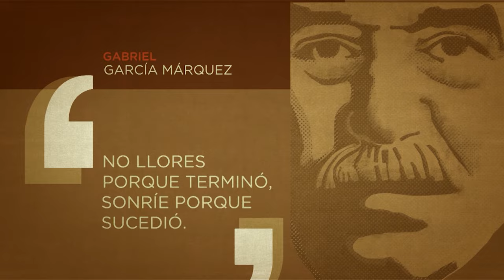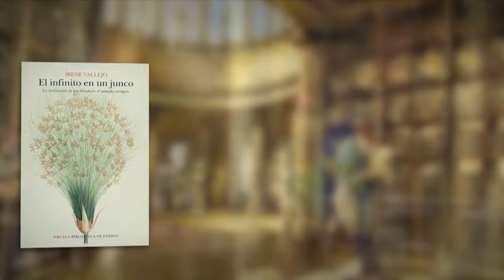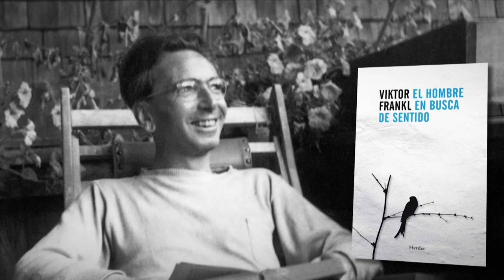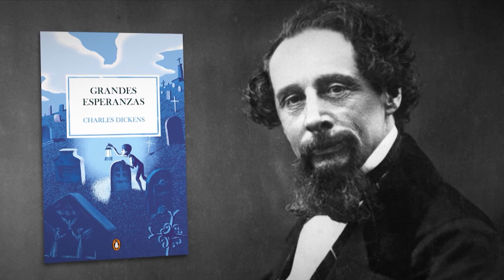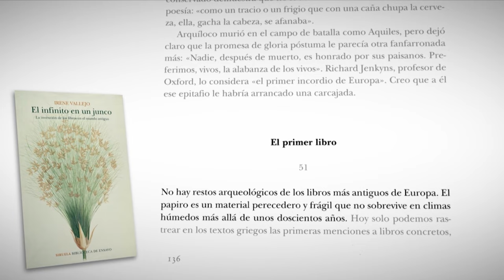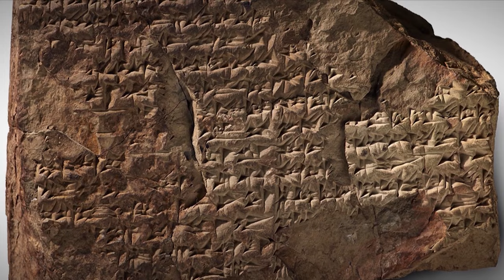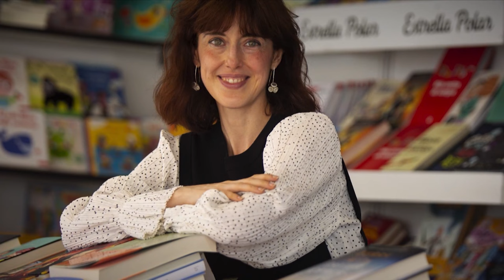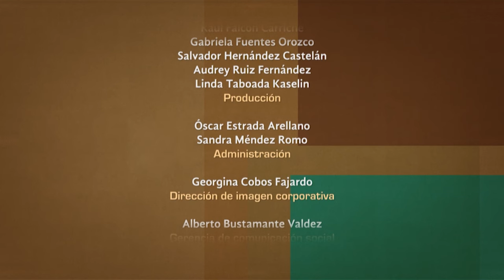Tratos y retratos. Irene Vallejo (Segunda parte)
Doctora en filología y escritora, Irene Vallejo se une a la conversación en Tratros y retratos para hablar de su acercamiento y relación a la literatura y lo que este mundo representó para ella en los momentos más obscuros.